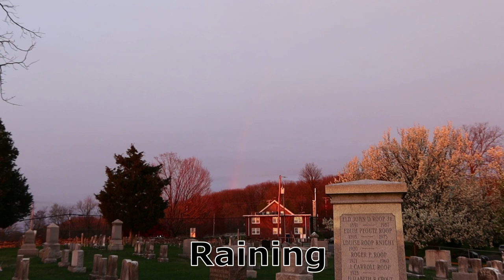Angels Spoke To Us Through The Necrophonic | They Said To Pray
We visited a new cemetery and decided to turn on the Necrophonic as we usually do. This time we are convinced Archangels Michael & Gabriel spoke to us! Please let us know what you hear and see in the comments section!